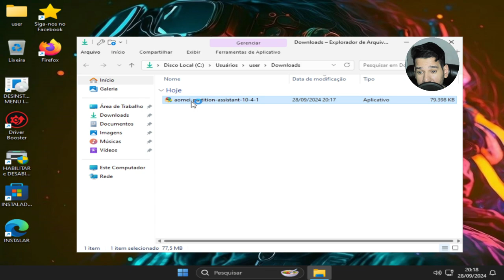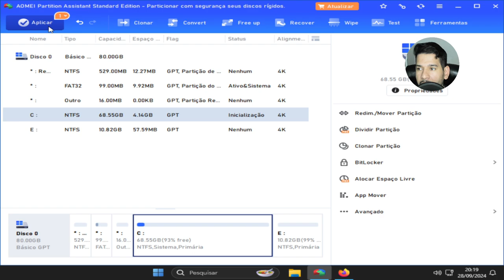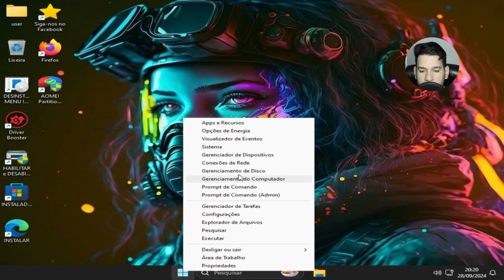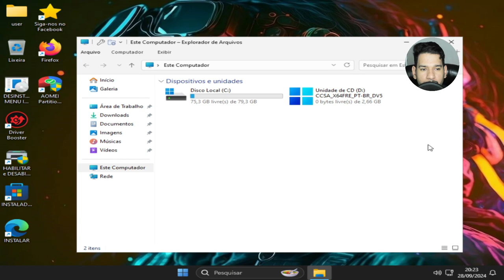🔒 **Windows: Não Cria Partição / Não Estende** 🚫✨ **Solução**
🔒 **Partição: Não Cria / Não Estende** 🚫

✨ **Solução**:

1️⃣ **Verifique** a configuração do sistema! 🛠️
2️⃣ **Liberte Espaço**: Remova arquivos desnecessários! 🗑️
3️⃣ **Ferramenta Mágica**: Utilize software de particionamento! 🔮
4️⃣ **Backup Primeiro**: Proteja seus dados! 📦

💡 **Ação**: Transforme sua unidade em um espaço organizado! 🌟

Se precisar de mais dicas, é só avisar! 😊

1 - W10.1607 - MÁQUINAS 2009 a 2017
2 - W10.1809 - MÁQUINAS 2017 a 2021
3 - W10.22H2 - MÁQUINAS 2018 a 2023
4 - w11.21H1 - MÁQUINAS 2018 a 2023
5- W11.22H2 - MÁQUINAS 2019 a 2023
OBS
WINDOWS 10 1607 é a mais LEVE.

🕛 12:00 - Horário padrão de publicação dos vídeos.

⚠️ Em caso de urgência, vídeos adicionais serão publicados nos seguintes horários:
🕔 17:30
🕗 20:00
🕘 21:00

🖥️ Configurações do Sistema:

Sistema Operacional: Microsoft Windows 10 64-bit (Versão 21H2)
CPU: Intel(R) Core(TM) i5-3340S CPU @ 2.80GHz
Placa-mãe: TobefilledbyO.E.M._H61MXV/H61MXV-LE/H67MXV
Memória Total: 7.7 GB
Memória Disponível: 3.9 GB
Gráficos: Intel(R) HD Graphics
SSD: 111GB
Parâmetros: CPU (2 núcleos), RAM (2048MB), Ativo (1), Velocidade Alta (1)
Resolução: 1024x768, DPI 500, 60fps